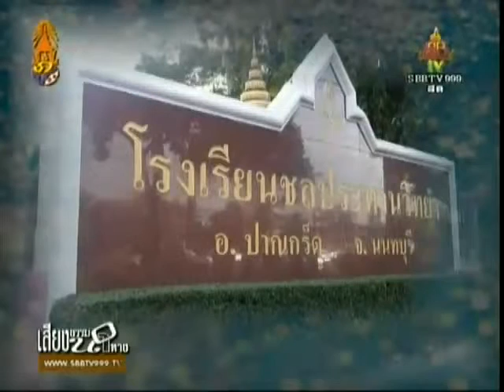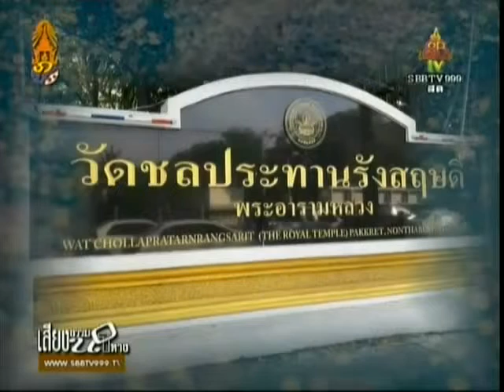วันอาทิตย์ที่ ๒๐ ธันวาคม ๕๘ รายการเสียงธรรมนำทาง พระอาจารย์ตี๋เล็ก อตฺตรกฺโข วัดสังฆทาน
รายการเสียงธรรมนำทาง พระอาจารย์ตี๋เล็ก อตฺตรกฺโข วัดสังฆทาน

Meditation centre

อ้างอิงจาก